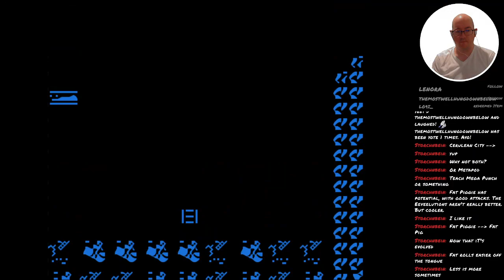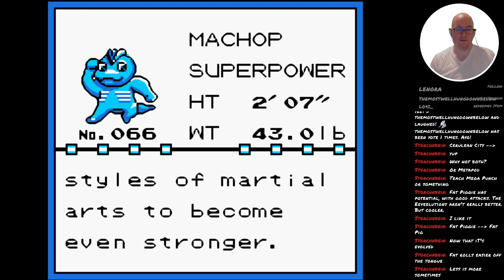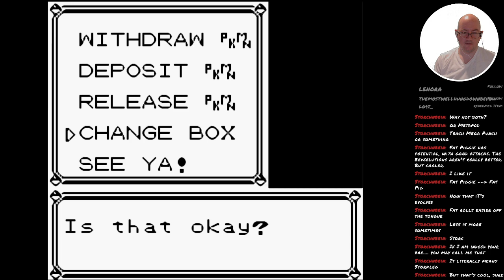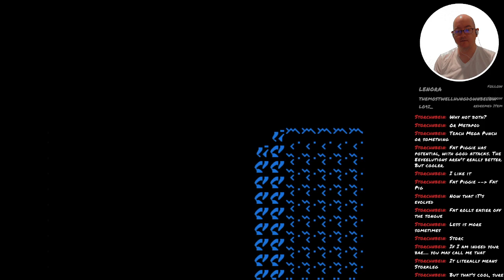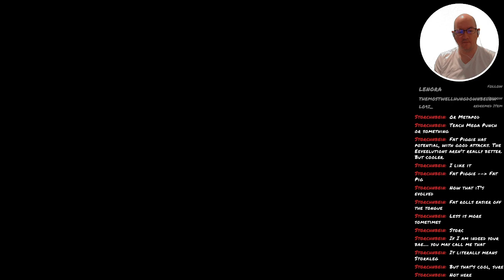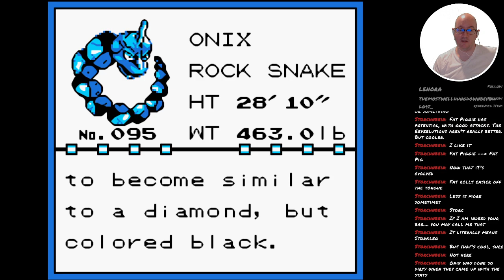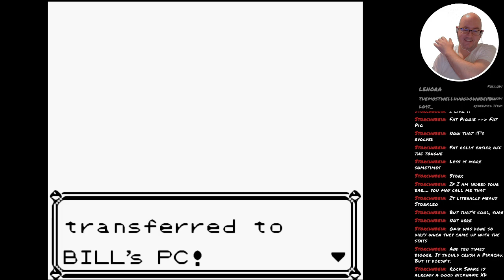Pokémon Blue - 58